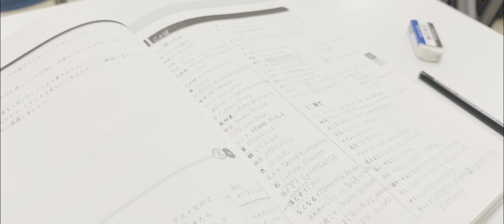KARAOKE Japonés y mis amigos chinos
Queridos misioneros.

Esta semana comparto con vosotros uno de los hobbies más famosos entre los japoneses... ¡EL KARAOKE!

En la escuela de japonés hemos tenido un par de eventos esta semana y en ellos hemos cantado y reído juntos. Y también, al participar de estos eventos, voy estrechando lazos de amistad con mis compañeros y así vamos también plantando semillas de evangelización.

Un fuerte abrazo desde Osaka.